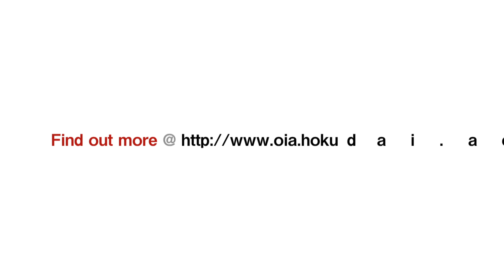The Four Seasons on Campus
Hokkaido University Official channel